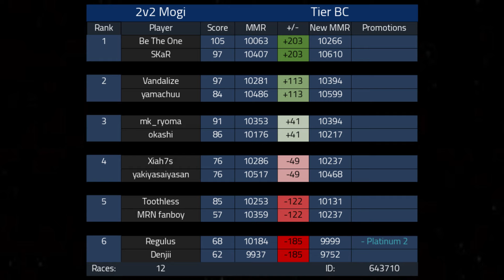ROAD TO RUBY #13 (150cc Lounge)